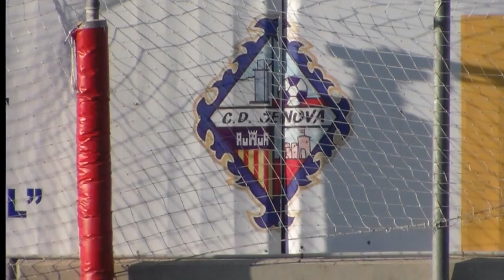12 01 13 GENOVA STA MONICA